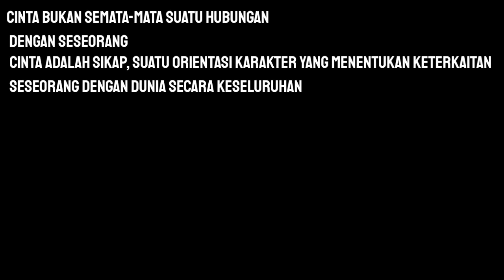Macam-macam Cinta, Sebuah Jawaban Mengapa PDKT lebih Menyenangkan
Menurut Erich Fromm cakupan cinta itu luas, begitupun dengan maknanya. Dalam video diatas memaparkan mengenai macam-macam cinta berdasarkan pada objek yang dicintainya.

4 macam jenis cinta menurut filsafat yunani
4 macam jenis cinta
4 macam cinta
macam macam cinta menurut psikologi
macam macam cinta menurut kristen
macam macam masalah cinta
macam macam kata mutiara tentang cinta
macam macam novel cinta
macam macam nama cinta
macam macam novel tentang cinta
macam macam cinta pdf
macam macam pantun cinta
macam macam phobia cinta
macam macam puisi cinta
macam macam puisi cinta romantis
macam macam pantun cinta romantis
macam macam perasaan cinta
macam macam peribahasa cinta
macam macam quotes cinta
macam macam rasa cinta
macam macam surat cinta
macam macam sindrom cinta
macam macam singkatan cinta
sebutkan macam macam surat cinta
macam macam tipe cinta
macam macam tentang cinta
macam macam teka teki cinta
macam macam phobia tentang cinta
psikologi cinta pria
psikologi cinta wanita
psikologi cinta sejati
psikologi cinta adalah
psikologi cinta ldr
psikologi cinta dalam islam
psikologi cinta audiobook
tes psikologi cinta akurat
tes psikologi cinta atau nafsu
artikel psikologi cinta
psikologi percintaan
psikologis cinta
psikologi jatuh cinta
psikologis jatuh cinta
psikologi cinta buku
psikologi cinta bertepuk sebelah tangan
belajar psikologi cinta
cerita psikologi cinta
cinta secara psikologi
quote psikologi cinta
psikologi cinta dan wanita
psikolog cinta dalam diam
psikologi dalam cinta
psikologi cinta pria dan wanita
pertanyaan psikologi cinta dan jawabannya
tes psikologi cinta dan jawabannya
fakta psikologi cinta
film psikologi cinta
game psikologi cinta
tes psikologi cinta online gratis
psikologi hubungan cinta
tes psikologi hubungan cinta
istilah psikologi cinta
ilmu psikologi cinta
indo psikologi cinta
info psikologi cinta
psikolog cinta jakarta
psikolog jatuh cinta dengan klien
tes psikologi cinta jepang
psikologi lelaki jatuh cinta
psikologi wanita jatuh cinta
tes psikologi cinta kaskus
tes psikologi kepribadian cinta
pertanyaan psikologi kepribadian cinta
tes psikologi kepribadian cinta dan jawabannya
tes psikologi kejujuran cinta
kuis psikologi cinta
kata psikologi cinta
kata2 psikologi cinta
psikologi cinta lelaki
psikologi cinta laki-laki
tes psikologi cinta untuk laki-laki
cinta laura psikologi
psikologi cinta menurut plato
psikologi cinta menurut islam
psikologi mengenai cinta
psikologi motivasi cinta
psikolog masalah cinta
bagaimana psikologi memandang cinta
cinta menurut psikologi
cinta menurut psikologi sosial
novel psikologi cinta
psikologi cinta online
psikolog cinta online
tes psikologi cinta online
kuis psikologi cinta online
psikologi cinta pdkt
psikologi cinta ppt
psikolog cinta pria
psikologis cinta pria
psikologi putus cinta
quiz psikologi cinta
quotes psikologi cinta
psikologi cinta remaja
psikolog cinta remaja
psikologis cinta remaja
psikologi rasa cinta
psikologi rumah cinta
psikologi tentang cinta remaja
psikolog tentang cinta remaja
tes psikolog cinta remaja
psikologi cinta sternberg
psikologi sosial cinta
psikologi soal cinta
tes psikologi cinta sejati